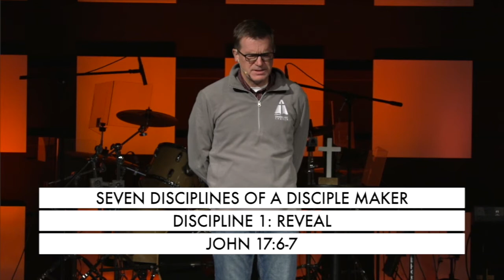Disciplines of a Disciple Maker: Discipline 1: Reveal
Morning Worship Service// 09.20.20 // John 17:6-7